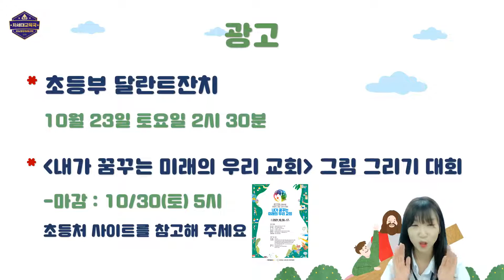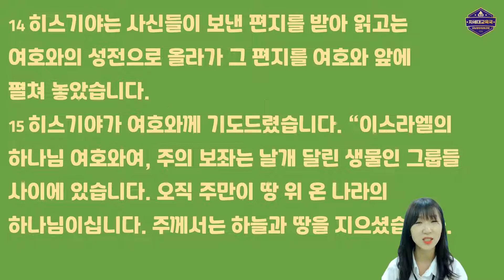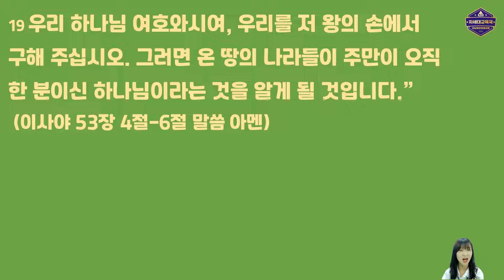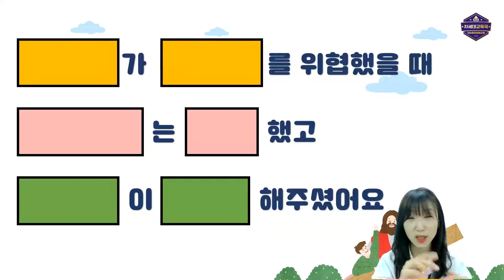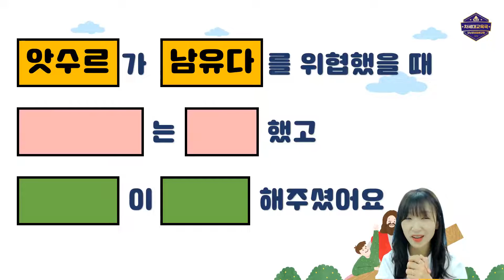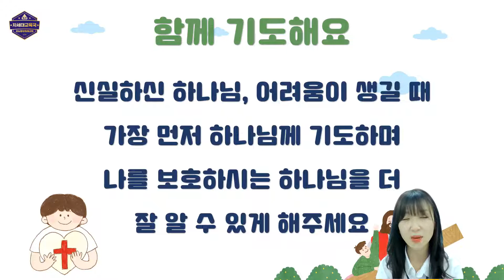[초등처예배] 20211010 강남중앙침례교회 차세대교육국 초등부 | 강남중앙교회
설교자 : 임설현 전도사
제   목 : 히스기야는 남유다의 신실한 왕이었어요
본   문 : 열왕기하 19장 14절-19절
구   분 : 차세대교육국 초등처 주일예배

온라인 예배 헌금 계좌 안내